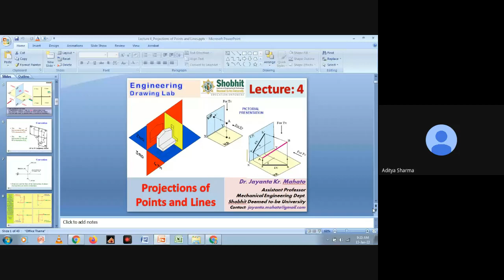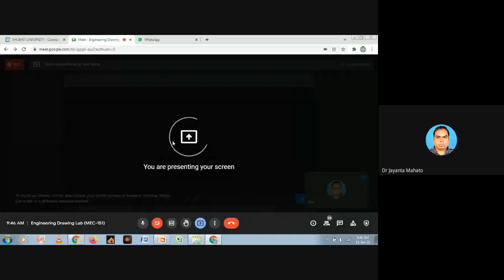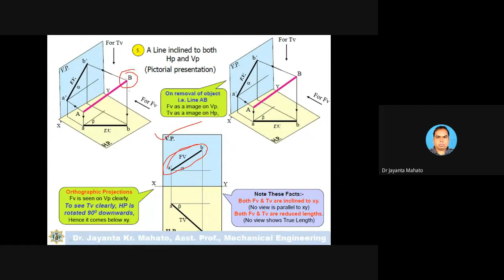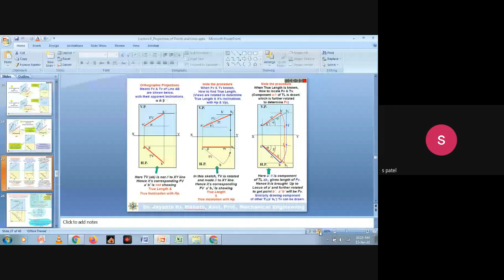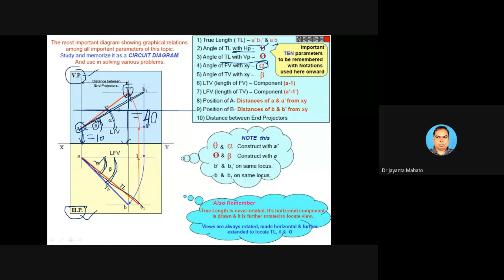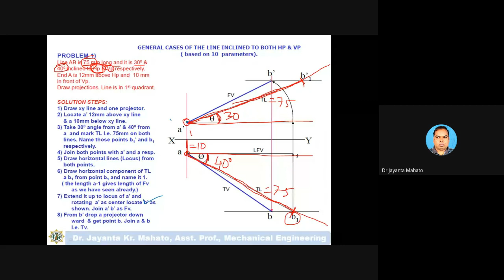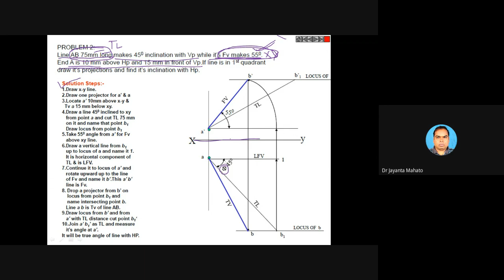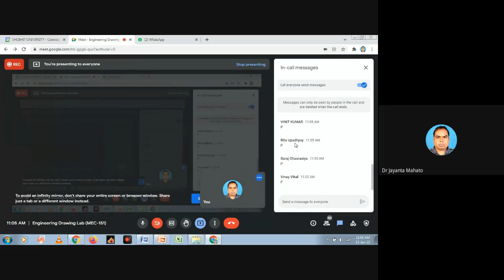Lecture 4_Projection of Lines